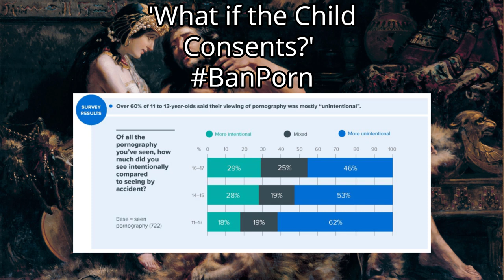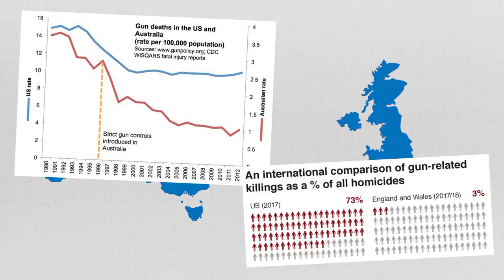‘What if the Child Consents’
A short discussion on why this type of content should be banned